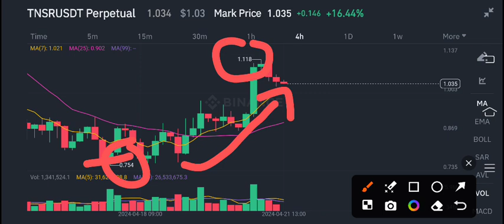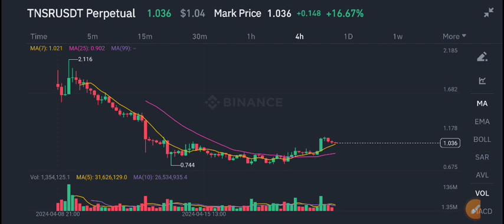TNSR Coin Price Prediction Today! Tensor TNSR News Today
Queries Solved:
1.  today target
2.  price today
3.  price prediction
4.  token today target